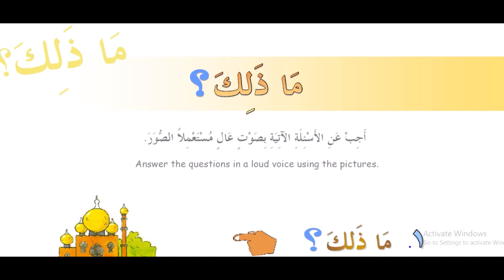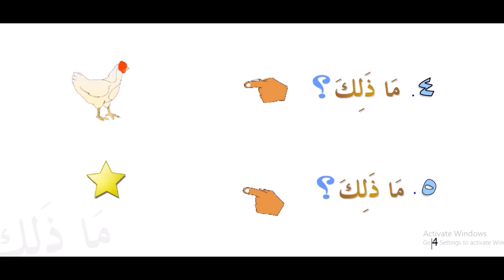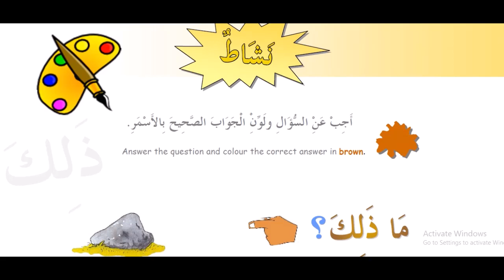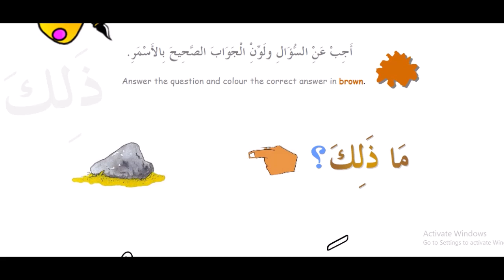2 kitob 2 dars